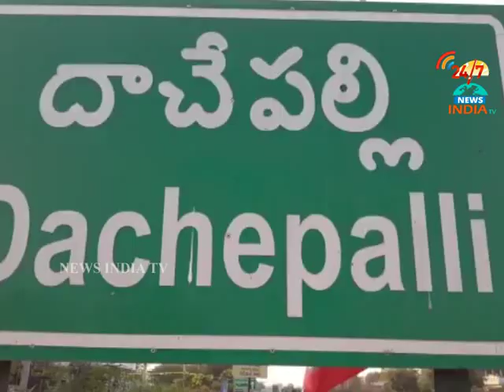TDP Activists Meeting in Nadikudi Market_Yarapatineni Srinivsa_INDIA TV Telugu